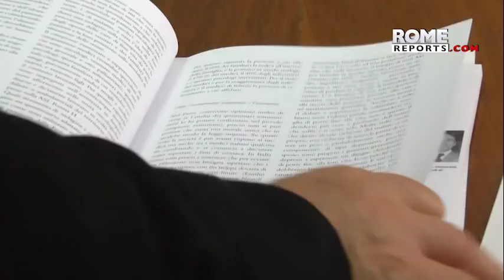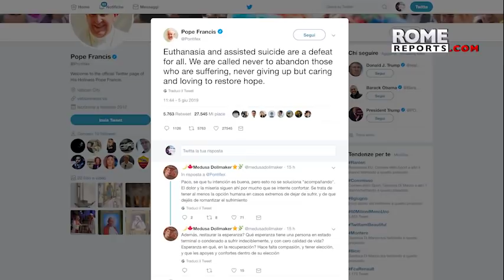Expert on Euthanasia: it's unjust; a person must be encouraged to continue living